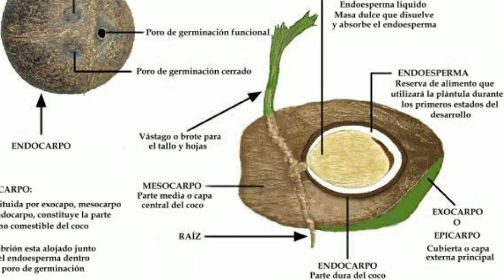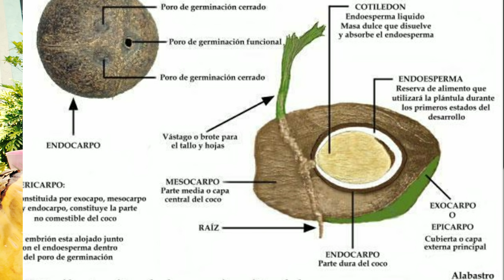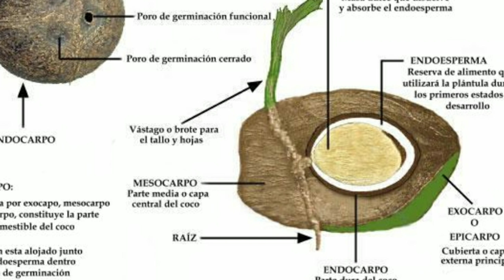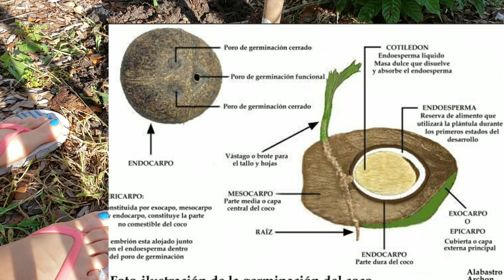Como germinar un coco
planta el coco pelado en tierra y déjalo en un lugar de reposo por 8 semanas.. el coco entero echa su raíz a los 2 meses solo solo dejalo en un lugar de reposo